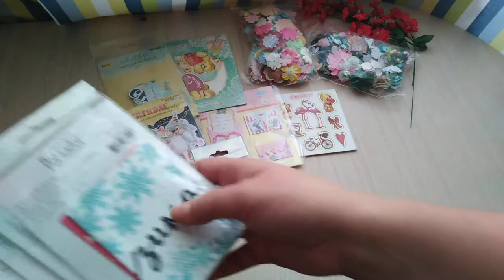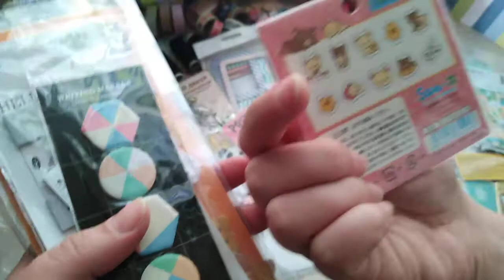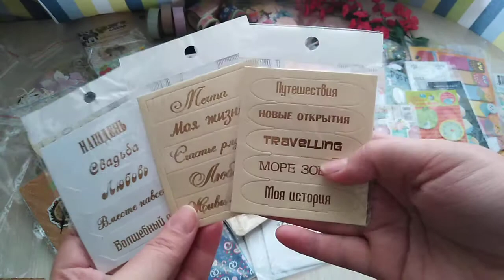АТС обмен / Посылка от Ирины / Обзор сокровищь / Часть 1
Всем привет. Сегодня я хочу показать вам посылку по АТС обмену с Ириной.